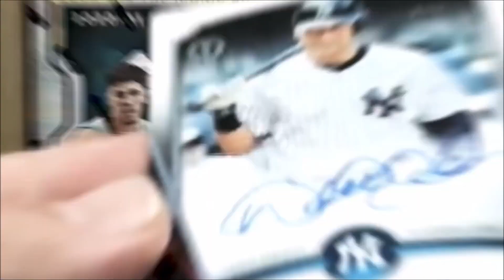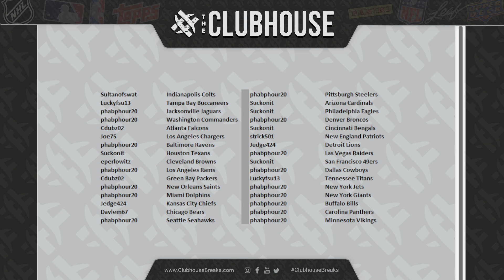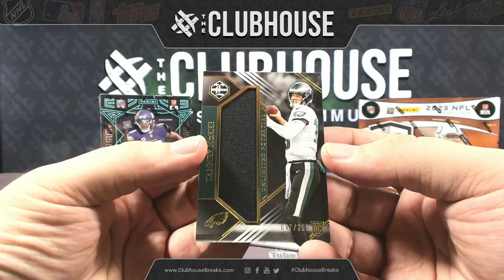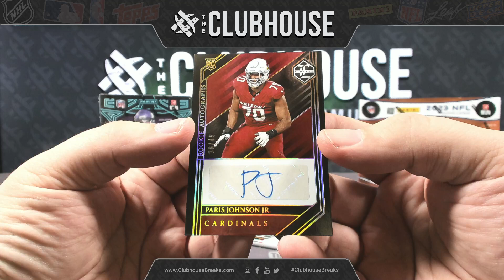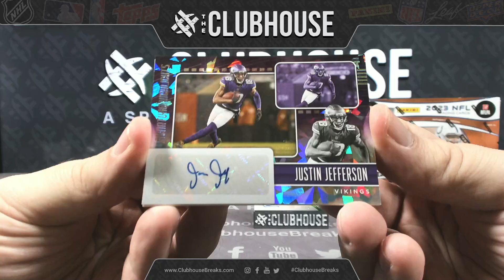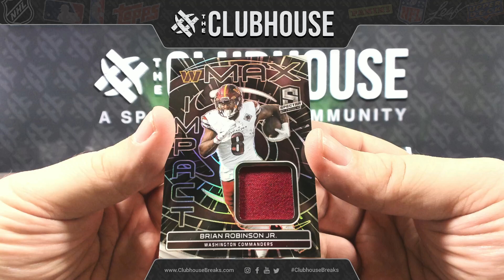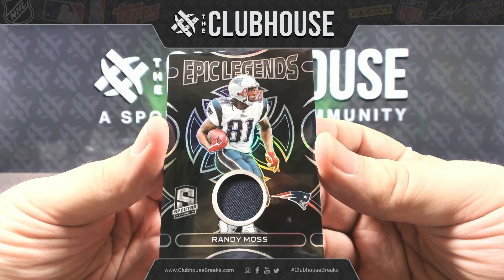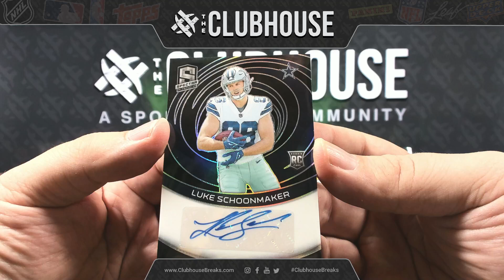MONSTER MIX : 2023 Panini Spectra, Obsidian & MORE Football RANDOM TEAM Group Break #11890